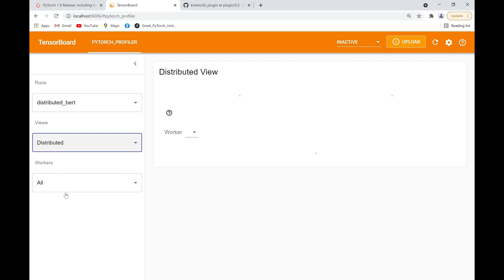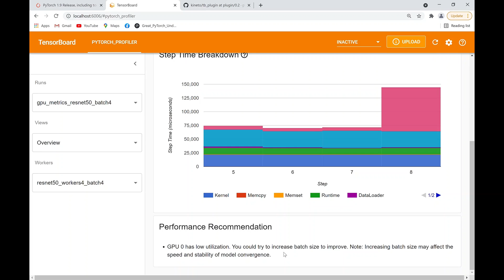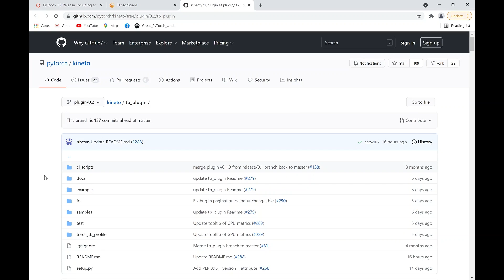Five Ways To Increase Your Model Performance Using PyTorch Profiler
We all like speed and want our models to run faster. The faster you can run your models, the further along you can get your models to production. This is where PIP INSTALL TORCH-TB-PROFILER comes in.

In this video, we will go over the new PyTorch Profiler release and how you can start leveraging this performance tool. We’ll be covering features like Distributed Training view,  Memory view, GPU Utilization Visualization, and Cloud Storage Support.

Speaker: Sabrina Smai, PM for PyTorch and ONNX Runtime at Microsoft

Resources:
PyTorch Profiler 1.9 release: